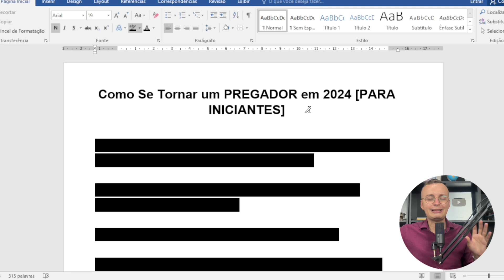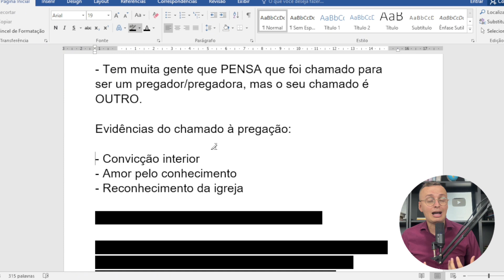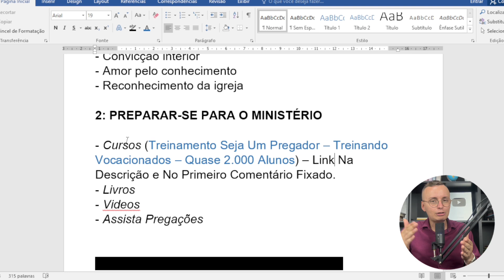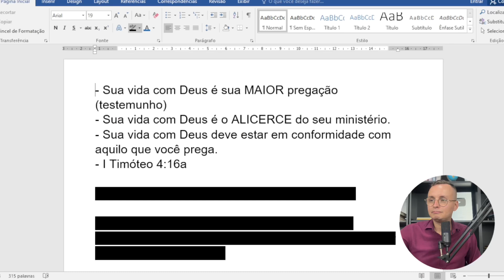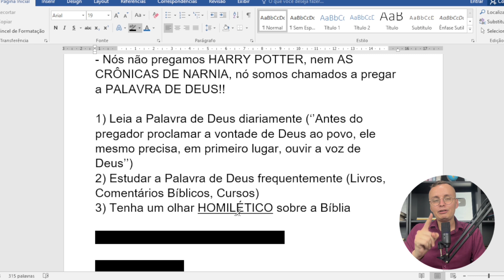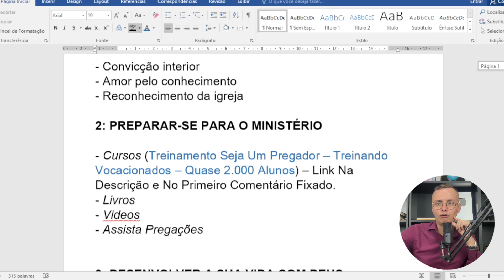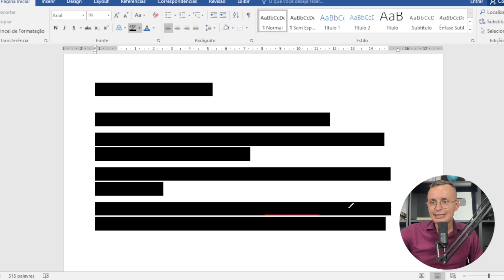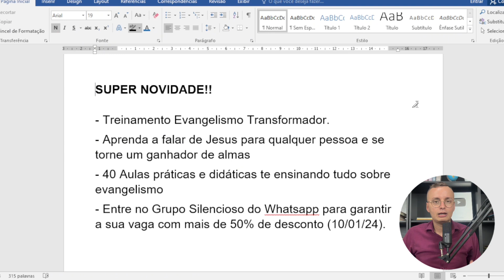Como ser um PREGADOR DA PALAVRA em 2024 [Passo a Passo] | Thalles Villas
🔻🔻 Ferramentas para pregadores 🔻🔻

- Comentário Bíblico Expositivo Warren Wiersbe:

- Dicionário Bíblico VINE:

- Bíblia de Estudo Nova Almeida Atualizada:

Como Ser Um Pregador da Palavra em 2024

Muitos tem o sonho de aprender a pregar a Palavra de Deus, montar uma pregação pela primeira vez e abençoar vidas ao pregar a Palavra. Porém, ao iniciar no ministério da pregação, precisamos estar cientes de que assumimos uma grande responsabilidade.

Meu propósito com este vídeo é ensinar você o passo a passo para ser um pregador ainda neste ano, e abençoar muitas vidas por meio de mensagens impactantes que você ministrará. Oro para que este ano seja o ano em que você vai pregar pela primeira vez.

Muita atenção neste vídeo, pois ele vai te abençoar demais!

Grande abraço,

Pr. Thalles